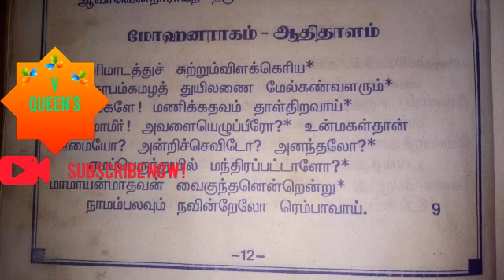திருப்பாவை பாசுரம் 9 அகல்யாசதீஷ்குமார்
VIDEO FROM JEEVITHA VDM